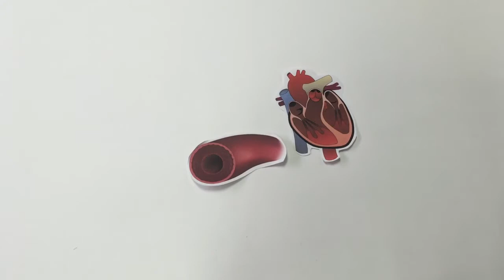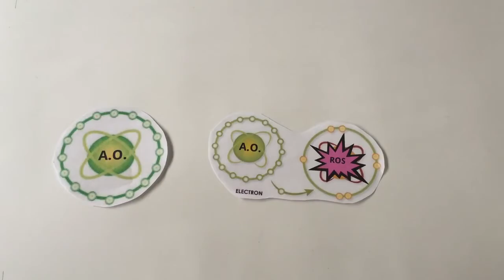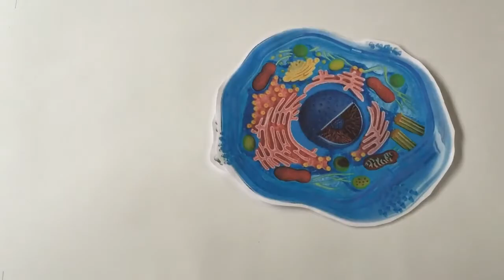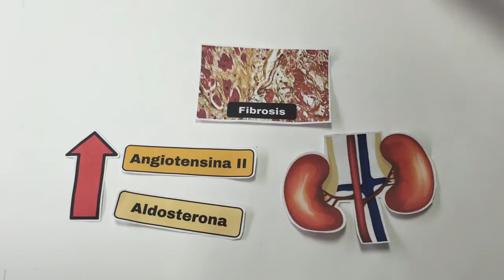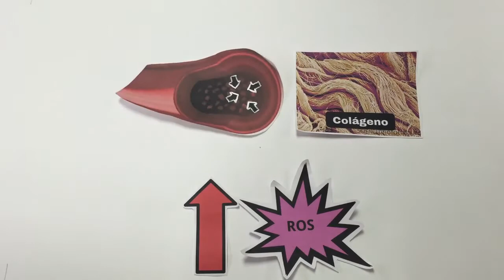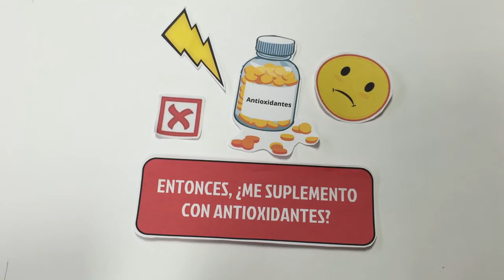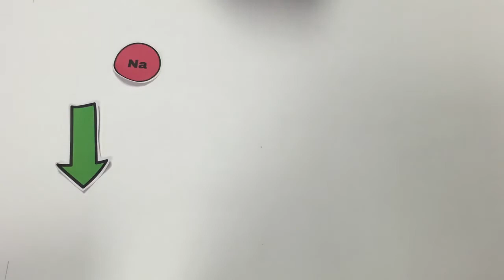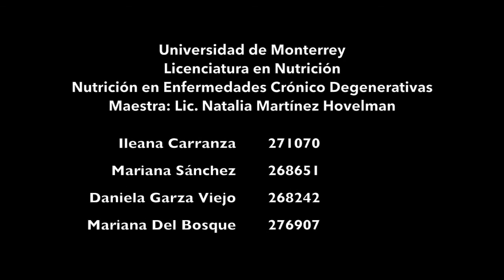Estres oxidativo, hipertension, eliminalos con Active Cell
EL ASESINO SILENCIOSO.

El estres oxidativo es considerado el Asesino Silencioso, causante de mas de 200  enfermedades y padecimientos. El estres oxidativo es el causante del envejecimiento prematuro

El estres oxidativo es el principal causante de Cancer Pulmonar, Demencia Senil,Oxidacion ADN,Problemas de Circulacion, Esres Gastrointestinal,Envejecimiento Cutaneo o Arrugas, Menopausia, Sindrome Metabolico.

Descubre como combatir el estres oxidativo con Active Cell.

 Los antioxidantes directos, como la vitamina C, la vitamina E, bayas y jugos normalmente se han utilizado para neutralizar los radicales libres y para evitar el daño que causan.

Una molécula de antioxidantes a partir de estas fuentes neutraliza un radical libre, es decir, que combatir los radicales libres en una relación uno a uno. Sin embargo llega un punto de inflexión donde los antioxidantes directos son insuficientes para hacerse cargo de los daños.

ACTIVE CELL, REGENERADOR CELULAR...Activador NRF2, combate el estres oxidativo y las enfermedades asociadas al mismo.Un mejor enfoque para combatir los radicales libres es el uso propio mecanismo de autodefensa del cuerpo.

Cuando el Nrf2 se activa en el núcleo, se convierte en la producción de enzimas antioxidantes como la catalasa, glutatión y superóxido dismutasa . Estas enzimas antioxidantes son lo suficientemente potente como para neutralizar hasta un millón de radicales libres por segundo, resulta ser un enfoque mucho más eficaz en la lucha contra el envejecimiento y la enfermedad.

Esto es lo que hace ACTIVE CELL ya que es un Activador de la proteina  NRF2, combate el estres oxidativo y las enfermedades asociadas al mismo.Active Cell combate los radicales libres que existen en el medio ambiente y que dan origen a muchas enfermedades propias de la edad avanzada.

 ACTIVE CELL, REGENERADOR CELULAR...Activador NRF2, combate el estres oxidativo y las enfermedades asociadas al mismo.

Envios a toda la Republica Mexicana

Tel /whatssapp     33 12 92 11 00     Guadalajara jalisco